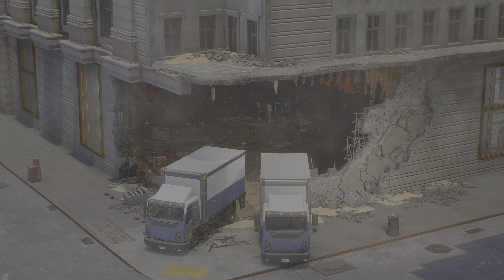Marvel's Spider-Man 2 Walkthrough [PS5] #1 თამაშის გასვლა #1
Marvel's Spider-Man 2 Walkthrough / No Commentary / UHD/HDR/60FPS
 [Played and Recording on PS5]